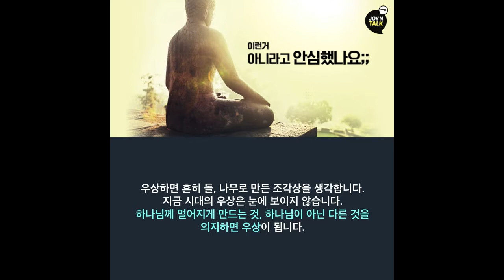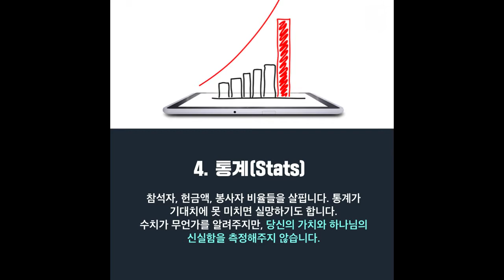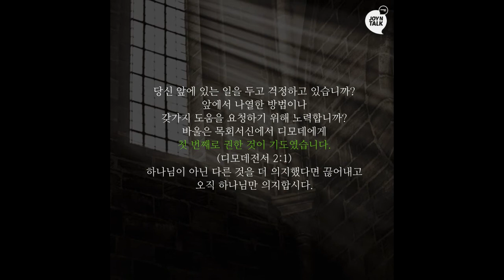[JOY N TALK] 교회 지도자가 섬기는 7가지 우상 (CTS, CTS뉴스, 기독교방송, 기독뉴스, 기독교뉴스, 교계뉴스)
교회 지도자가 섬기는 7가지 우상
우상하면 흔히 돌, 나무로 만든 조각상을 생각합니다. 지금 시대의 우상은 눈에 보이지 않습니다. 하나님께 멀어지게 만드는 것, 하나님이 아닌 다른 것을 의지하면 우상이 됩니다.

그리스도인은 하나님 뜻을 구하기 위해 기도하고 하나님만 의지하며 살겠다고 고백합니다. 그러나 나도 모르게 이것만 있으면 안심이 되는 것이 있습니까?

1. 전략(Strategy)
많은 교회가 전략이 없어 실패한다고 생각합니다. 전략도 필요합니다. 그러나 기도와 믿음보다 전략이 먼저가 되면 안 됩니다.

2. 기술이나 능력(Skill)
설교, 찬양, 관계, 성품 같은 능력이 필요합니다. 이런 능력만 있어도 잘 될 수 있습니다. 그러나 능력보다 나은 것은 순종입니다. 기술은 좀 부족해도 하나님께 순종하는 자가 기술이 뛰어나도 하나님 없이 사역하는 자보다 낫습니다.

3. 규모(Size)
큰 것을 따르는 것은 규모에 따라 가치를 결정하는 사람입니다. 작은 것을 따르는 경우는 자신이 커질 수 없다는 두려운 마음 때문에 작은 것을 추구하게 됩니다. 건강해지는 것에 초점을 맞추세요.

4. 통계(Stats)
참석자, 헌금액, 봉사자 비율들을 살핍니다. 통계가 기대치에 못 미치면 실망하기도 합니다. 수치가 무언가를 알려주지만, 당신의 가치와 하나님의 신실함을 측정해주지 않습니다.

5. 연합(Alliance)
교단, 함께하는 사역단체들은 도움이 되고 힘이 됩니다. 연합은 서로에게 도움을 주지만, 구원해 줄 수 없습니다. 구원을 주시는 분은 하나님입니다.

6. 과정(Progress)
하나님과 동행하는 것보다 일이 진행되는 과정에 더 집중하는 것입니다. 모세처럼 불평하는 백성과 40년 동안 광야를 돌기란 쉽지 않습니다. 그러나 광야 같은 시간을 통해 당신을 성장시키길 원하십니다.

7. 기타(More)
"함께 일하는 사역자가 더 많으면, 돈이 더 많으면, 팀이 더 많으면, 공간이 더 넓으면, 우리 교회는 더 놀라워질 수 있을텐데..."

당신 앞에 있는 일을 두고 걱정하고 있습니까? 앞에서 나열한 방법이나 갖가지 도움을 요청하기 위해 노력합니까? 바울은 목회서신에서 디모데에게 첫 번째로 권한 것이 기도였습니다. (디모데전서 2:1) 하나님이 아닌 다른 것을 더 의지했다면 끊어내고 오직 하나님만 의지합시다.